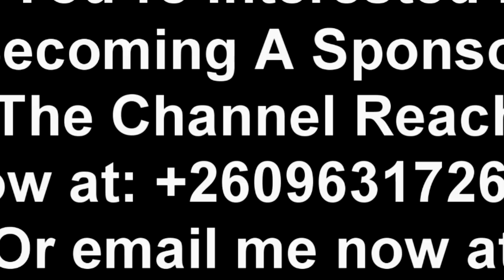President HH Must Watch This……. Chishimba Kambwili Goes Hard On President HH. Talks About C Tayali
Chishimba Kambwili Reprimands President HH. Talks About Chilufya Tayali + Many More (Watch This)